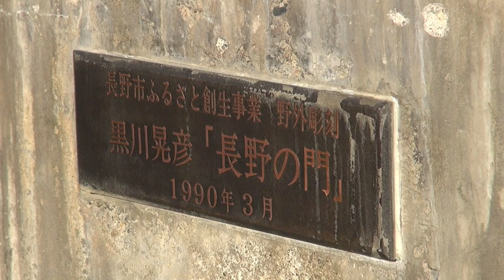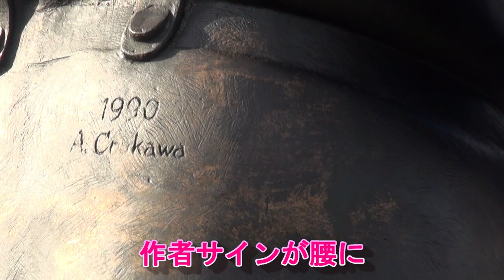【長野県・長野市】野外彫刻『長野の門』をくぐってみた・・・・作者の歓迎の心にふれた気がした。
触れて感じられる作品です。
周りは本物のリンゴ園。

P73H+V9 長野市、長野県